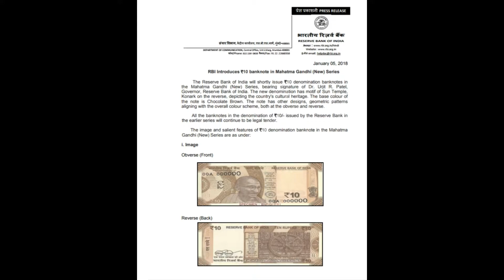New Currency of 10 Rupees 2018....పది రూపాయలు కొత్త నోట్లు 2018